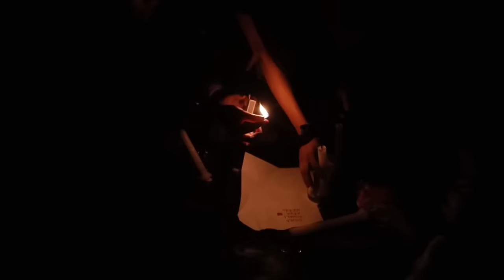দুর্দান্ত ভুতুড়ে Midnight Man Horror Challenge রাত ৩ টের সময় । You Should Never Play This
Midnight Man Horror Challenge At 3:00 AM, You Should Never Play This.

Note - We are the Part of "Royal Quinn" & "Srinaya" Hindi Youtube Channel, Here is our main channels Link:

We "Crazy Bong Gang" are dubbed & making content in Bengali Language from our Hindi Channels for our Bengali Viewers and Friends for their Entertain Purpose.